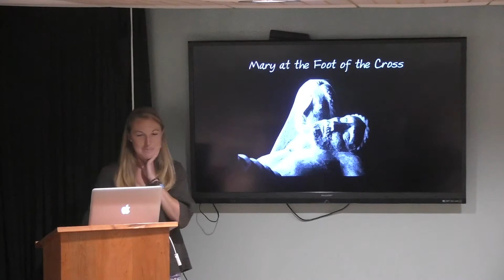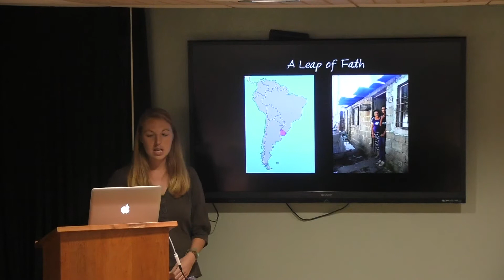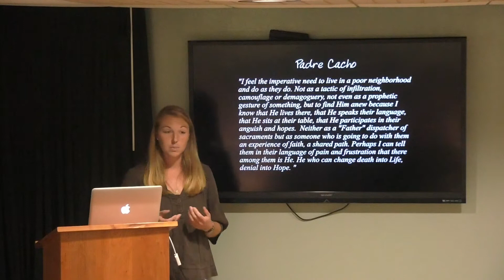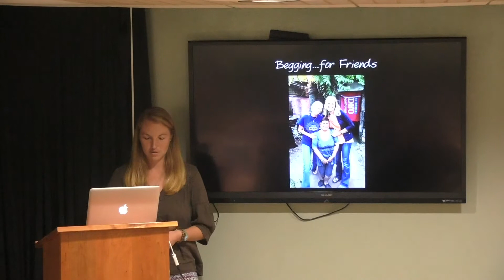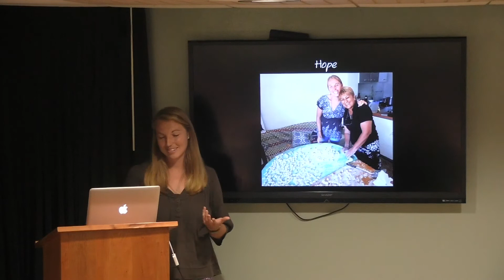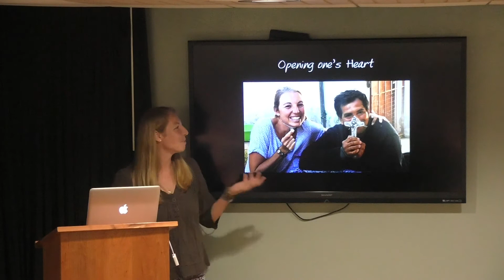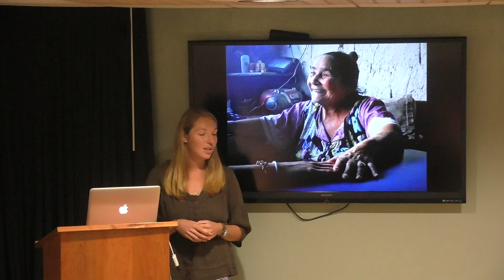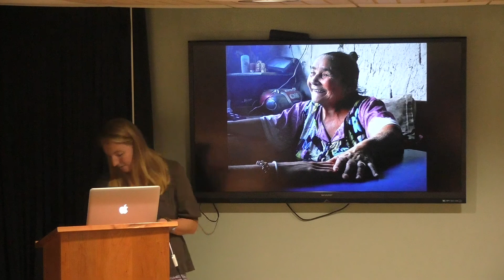Newman Lunch with Kelsey Bash '15 - October 2, 2017